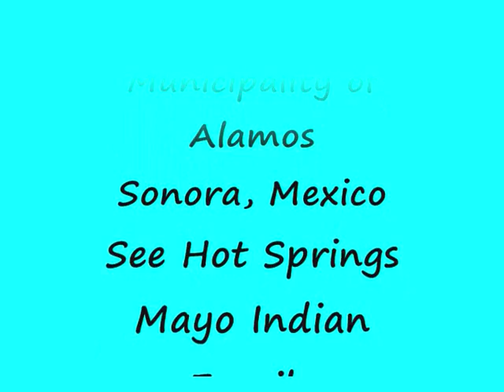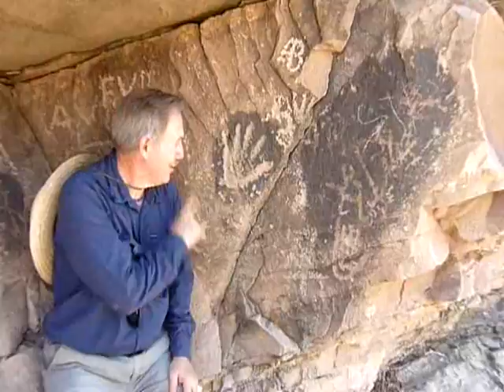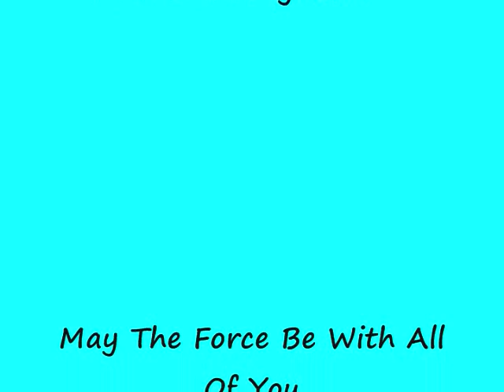Alamos, Mayo River Expedition, Sonora, Mexico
Finding Lost Civilization Series. Explore the Mayo River, ancient Hot Spring, village of Santa Barbara, Mayo Indian family, and petroglyphs.